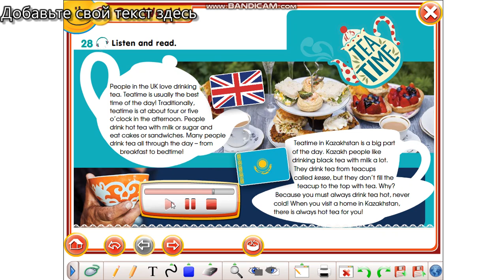3 grade tea time